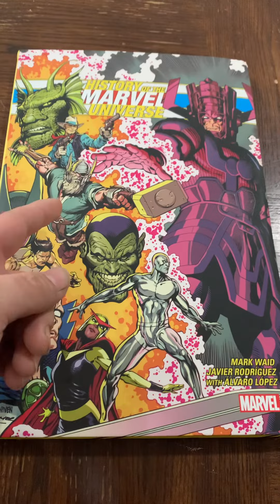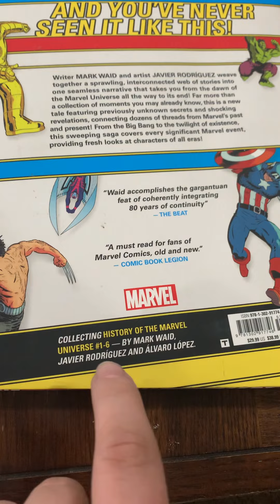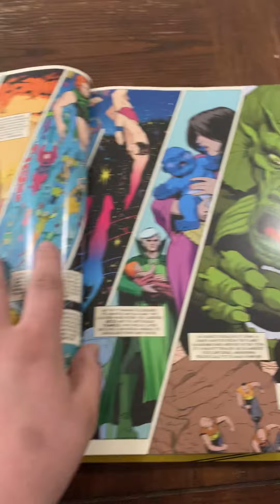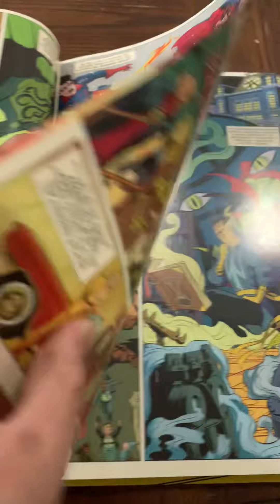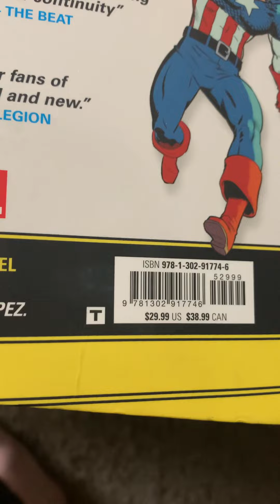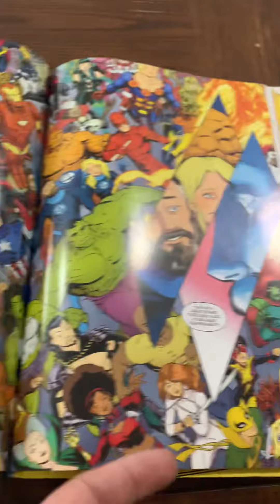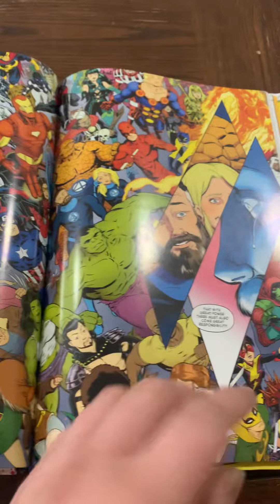History Of The Marvel Universe (Treasury Edition) Book Review!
Book review for the 2019 book: History Of The Marvel Universe!